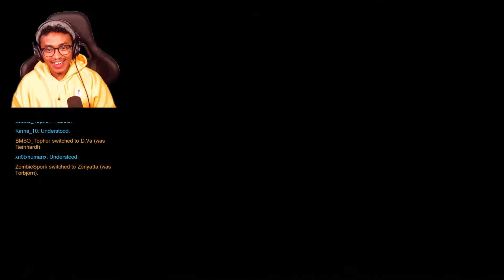Overwatch w/Lil Bro #2 - STOP FRACKING ME!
Hellloooooo! Been a min since I've uploaded an Overwatch video with my little brother, Chris. Joining us in this one is my little nephew, Vince.

Neither of these guys are "little" anymore, but they still are in my mind ;P We grew up playing hours and hours of Perfect Dark, Golden Eye Mario Party, THPS, Dino Crisis, Metal Gear etc together. I find it funny to link back up again across the wires, across space/time, across dimensions and play games together again in our separate homes as adults now.

CRISPY LINKS:
Instagram ⇢⇢⇢⇢ @mmdizzie